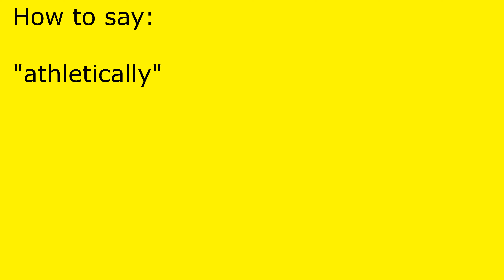How to pronounce athletically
athletically pronunciation.